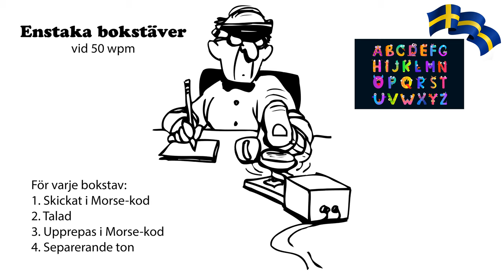Enstaka bokstäver vid 50wpm